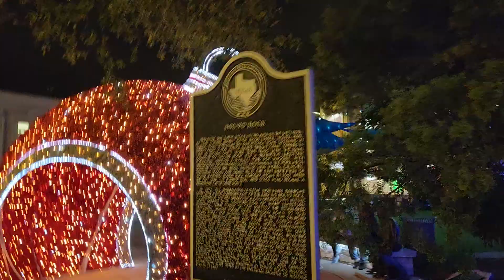Christmas Tree Video Goes Slightly Wrong